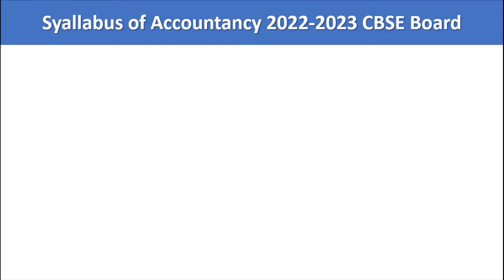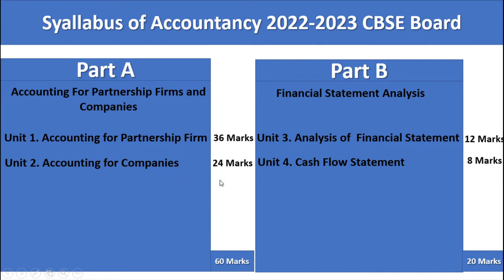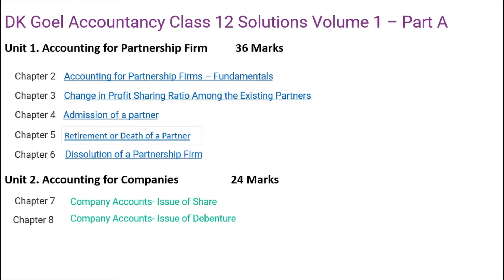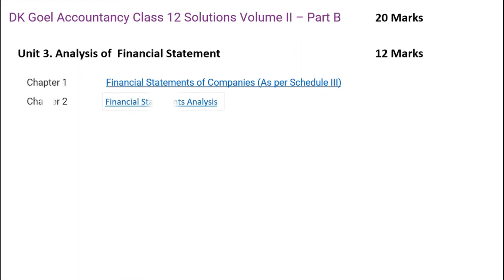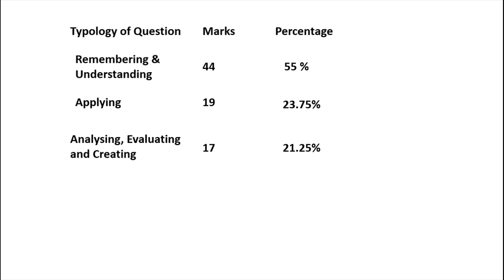Syllabus of Accountancy Class 12th 2022-2023 CBSE Board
In this video we understood the syllabus of Class 12th Accountancy.